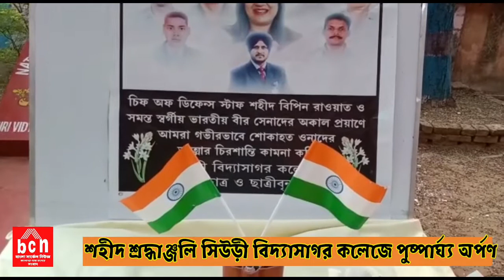হেলিকপ্টার দুর্ঘটনায়|শহীদদের প্রতি পুষ্পার্ঘ অর্পণ,এবং মোমবাতি জ্বেলে শহীদ শ্রদ্ধাঞ্জলি|সিউড়ি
হেলিকপ্টার দুর্ঘটনায়|শহীদদের প্রতি পুষ্পার্ঘ অর্পণ,এবং মোমবাতি জ্বেলে শহীদ শ্রদ্ধাঞ্জলি|সিউড়ি বিদ্যাসাগর কলেজে।